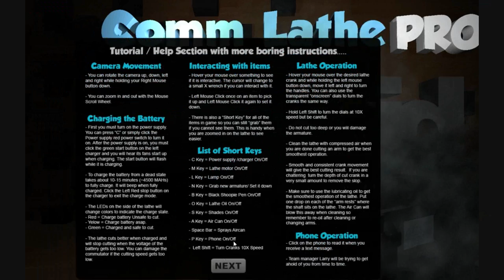devotid Mini Comm Lathe RC Car Motor Simulation